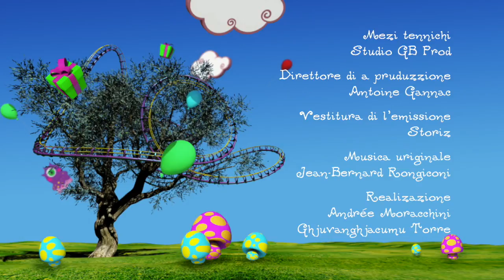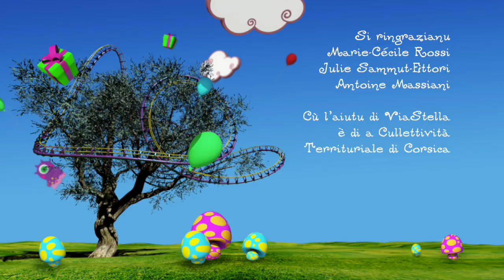Una Canzunetta - O Cari